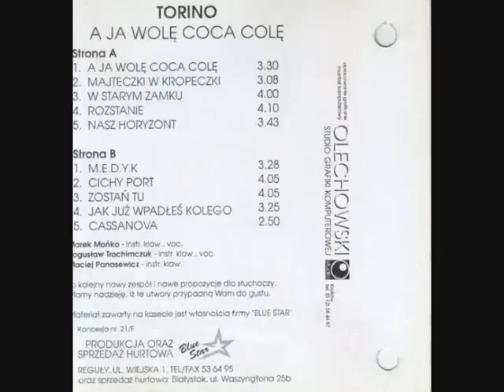Torino - M.e.d.y.k.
Disco Polo
1992